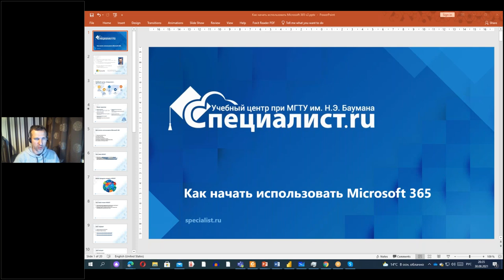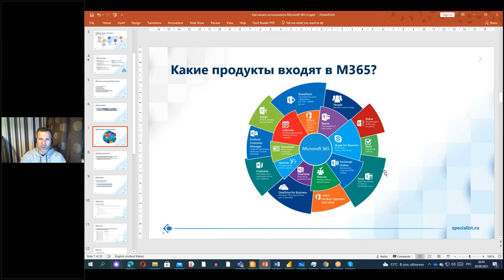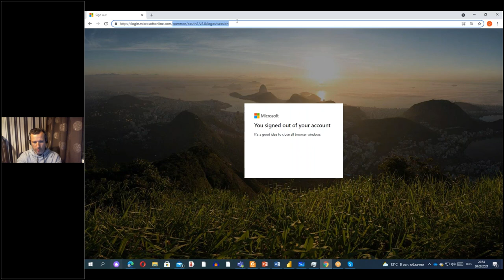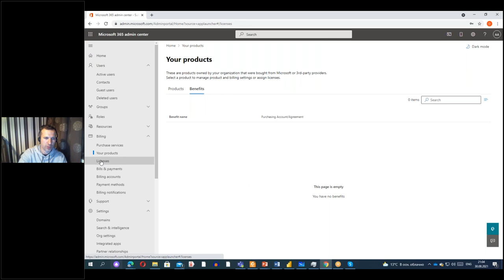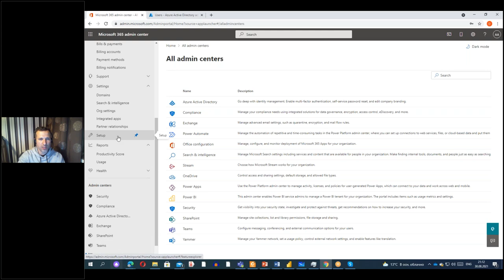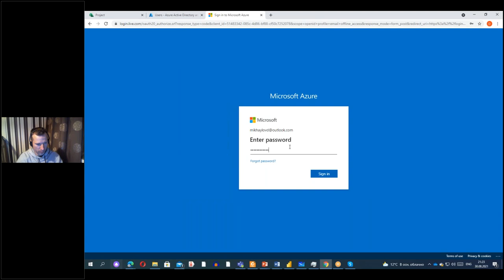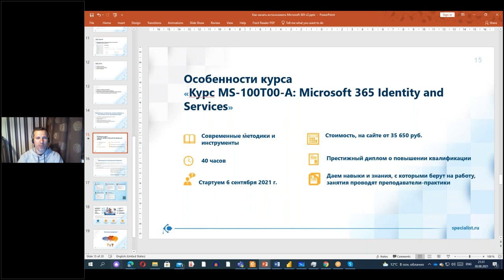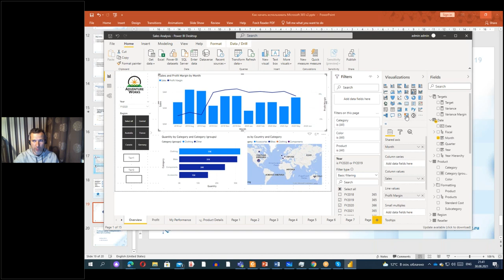Как начать использовать Microsoft 365?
Присоединяйтесь к курсу «MS - 100: Идентификация и сервисы Microsoft 365 (Microsoft 365 Identity and Services)»

На мастер-классе Вы узнаете, как управлять пользователями и ролями в Microsoft 365, создавать свой тенант. Вы вместе с преподавателем изучите конструкцию административного центра по M365 и научитесь создавать пользователей и назначать им лицензии.